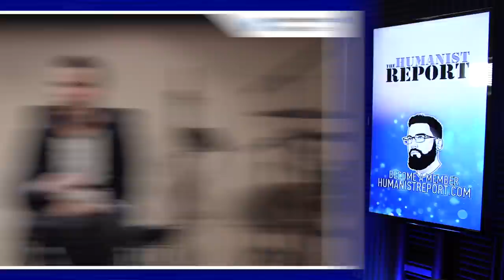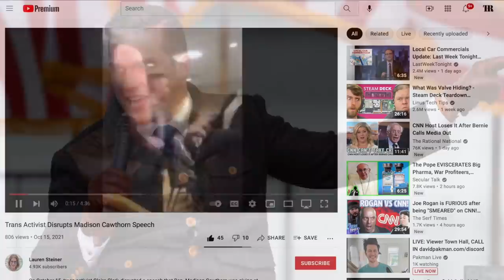WATCH: Madison Cawthorn Encourages Moms to Raise Young Men to be Monsters